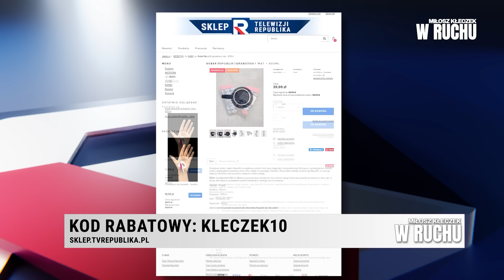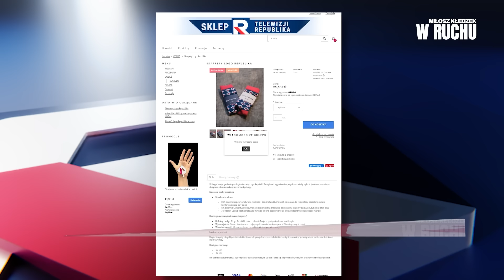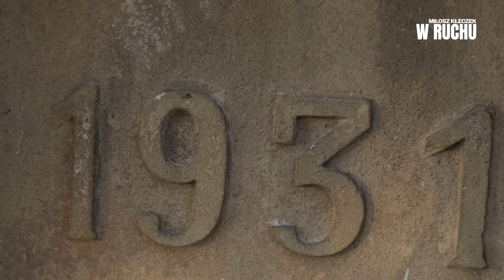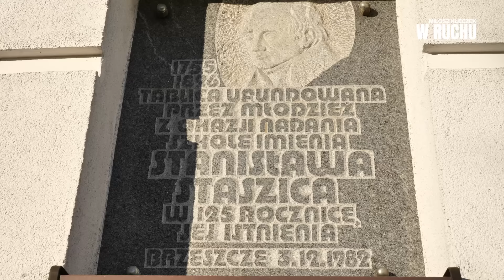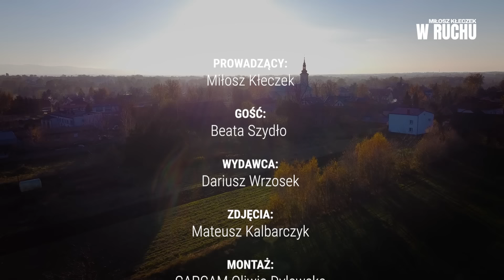Była premier o kulisach polityki: „trzeba Szydło wyrzucić…” ‼️| Miłosz Kłeczek